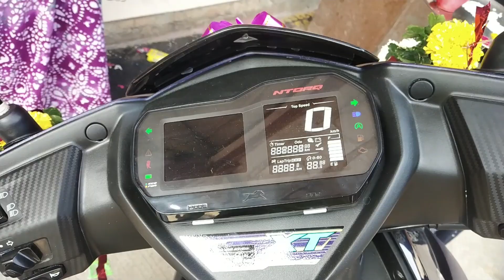Meri Engagement 💍 & Meri First Super scooty delivery#engagement ntroq tvs scooter #125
Showroom - Bldg No 5, Mahavir Chamber, No 9 & 10, West, off Navapur Road, opposite Corporation Bank, MIDC, Boisar, Maharashtra 401501